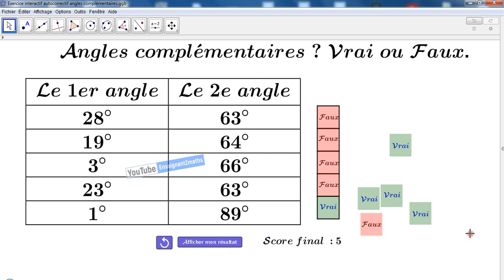Angles complémentaires? Vrai ou Faux : Exercice interactif sous GeoGebra.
Exercice auto-correctif où l'apprenant déplace des étiquettes pour répondre.
l'exemple utilisé est celui de deux angles complémentaires.
Rappel : Deux angles sont dit complémentaires si la somme de leurs mesures égale à 90°.